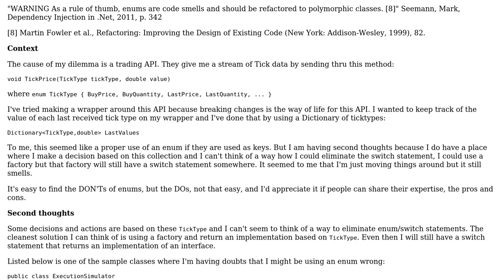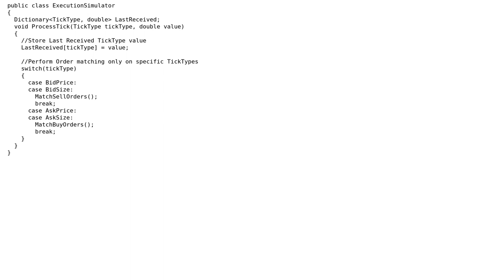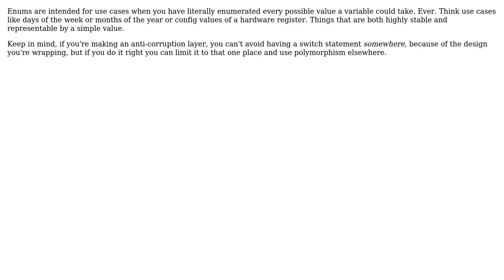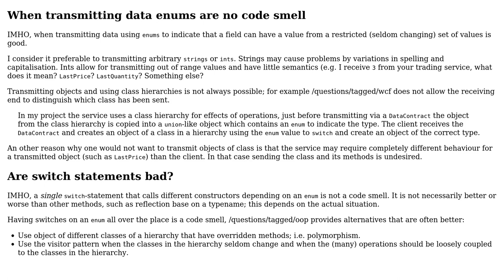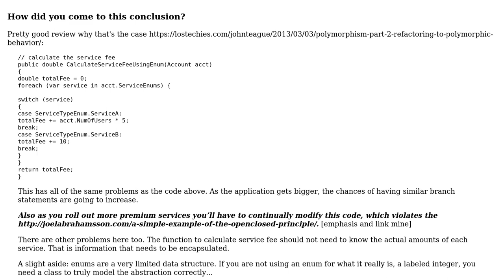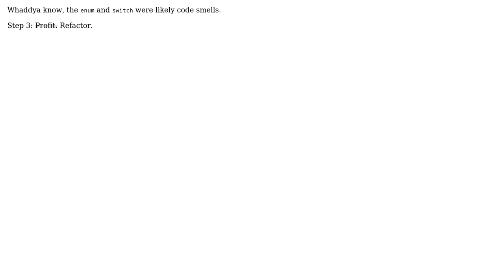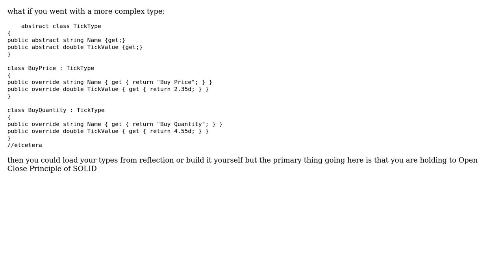When are enums NOT a code smell? (7 Solutions!!)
When are enums NOT a code smell?

With thanks & praise to God, and with thanks to the many people who have made this project possible! | Content (except music & images) licensed under CC BY-SA | Music | Images & others | With thanks to user Winston Ewert user stromms user ruffin user Mecki user Kasper van den Berg user Karl Bielefeldt user Giorgio user Chris and the Stack Exchange Network Trademarks are property of their respective owners. You are responsible for your own actions.